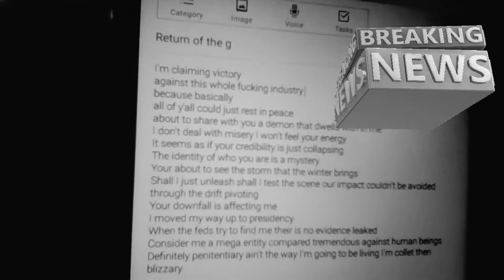Return of the G "Freestyle"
Make sure to view all my Channel content. I upload Monday through Friday.
Lyrics:

I'm claiming victory
Against this whole fucking industry
Because basically
All of y'all could just rest in peace
About to share with you a demon that dwell within me
I don't deal with misery I wont feel your energy
It seems as if your credibility is just collapsing
The identity of who you are is a mystery
Your about to see the storm that the winter brings
Shall I unleash shall I test the scene our impact couldn't be avoided through the drift pivoting
Your downfall is affecting me
I moved my way up to presidency
When the feds try to find me their is no evidence leaked
Consider me a mega entity compared tremendous against human beings
Definitely penitentiary ain't the way I'm going to be living I'm colder then blizzary